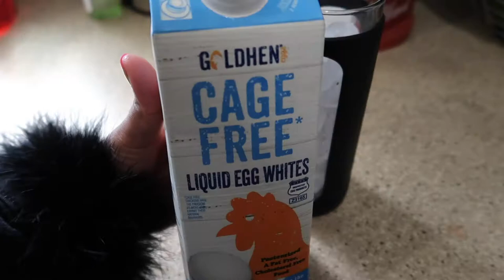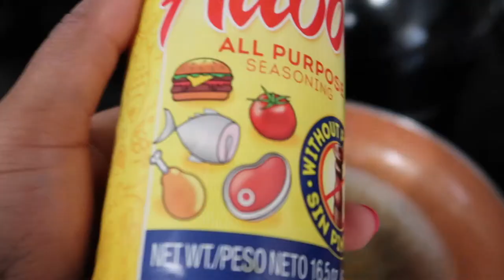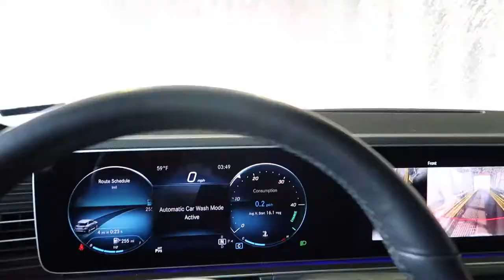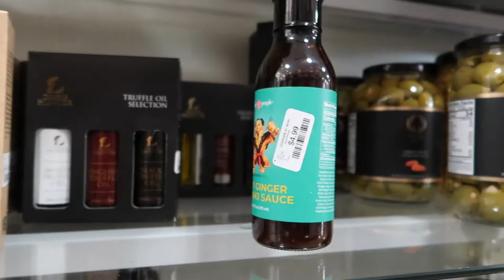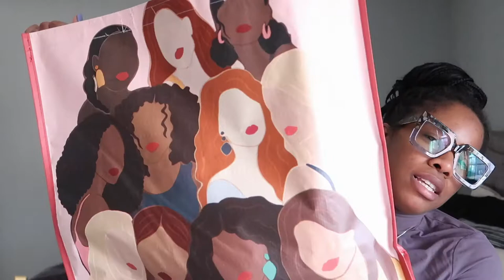VLOG:Spend the Day with Me Workout Routine, Target Shopping, TJmaxx, Swimsuit Shopping,What I Bought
PRODUCTS USED